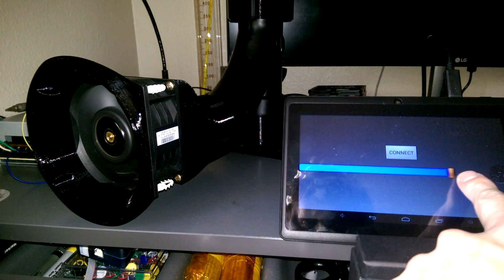Circulation Fan Test